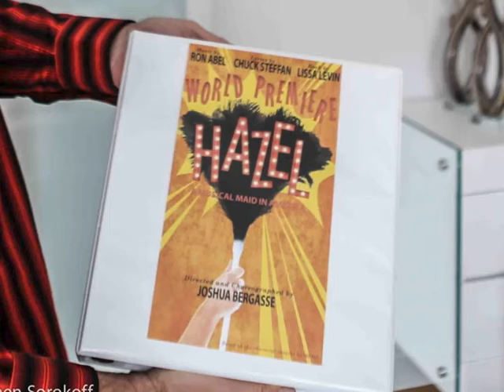Center View Jamie deRoy & Stephen Sorokoff Hazel A Musical Maid In America